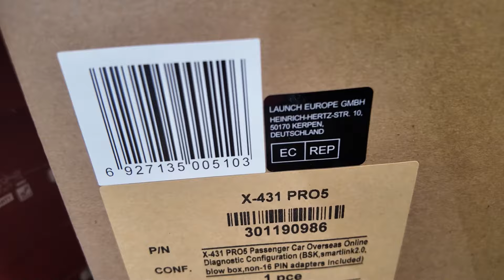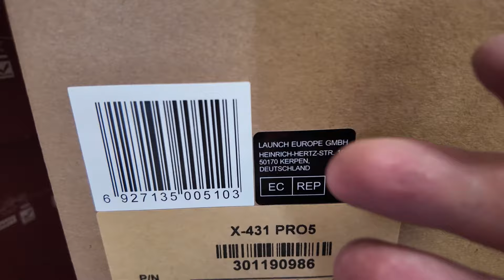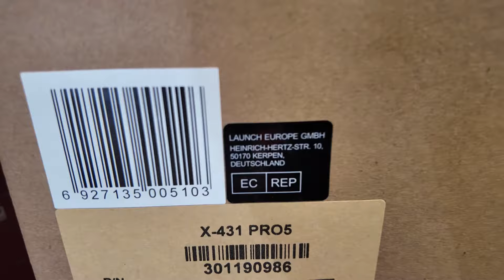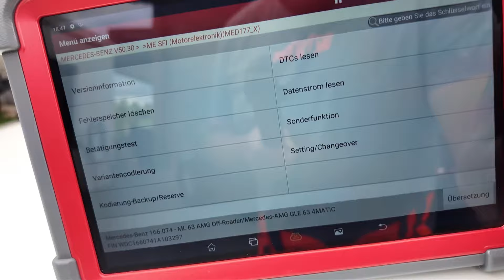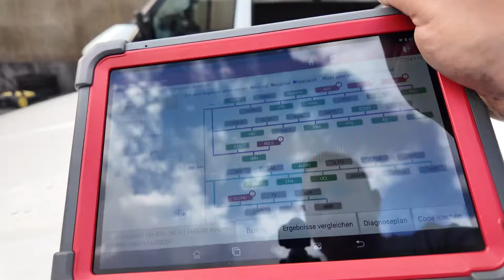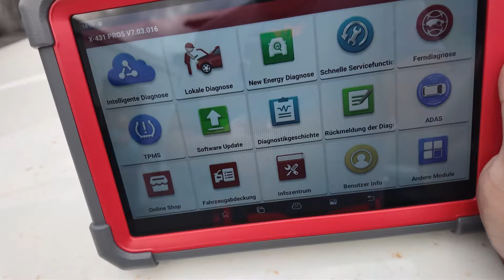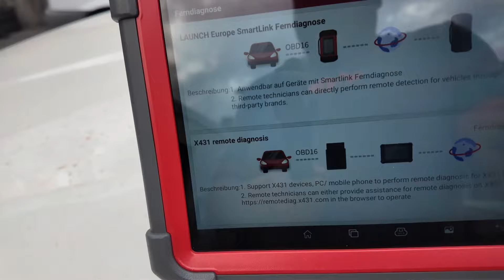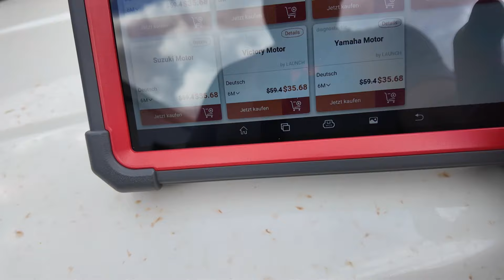Launch X431 Pro 5 2024 klasse OBD2 Diagnosegerät - meine ehrliche Meinung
Welches Diagnosegerät ist für dich das Beste und wieso? 😃 Ich habe heute das erste mal den Launch X431 Pro 5 2024 Modell getestet

Wo findet Ihr Diagnosegeräte zu einem fairen Preis und dem besten Support?

🎥 Willkommen bei MittmannLive! Wir sind begeistert, dass Sie Teil unserer Community werden möchten. Auf unserem YouTube-Kanal dreht sich alles um das, was uns bewegt - Autos, Gadgets, Werkstatt und Diagnosegeräte. Wir teilen mit Ihnen unsere Leidenschaft und Erfahrungen und geben Ihnen einen Einblick in unsere Welt. Ob Sie ein Auto-Enthusiast, ein Fan von Gadgets oder einfach an den Innenleben von Werkstätten und Diagnosegeräten interessiert sind - bei MittmannLive werden Sie garantiert fündig. Wir freuen uns auf Sie!

📍 Vertreten durch:
Michael Mittmann
Wiesenhofweg 142
72290 Loßburg

Verantwortlich für den Inhalt nach § 55 Abs. 2 RStV:
❇️ Michael Mittmann